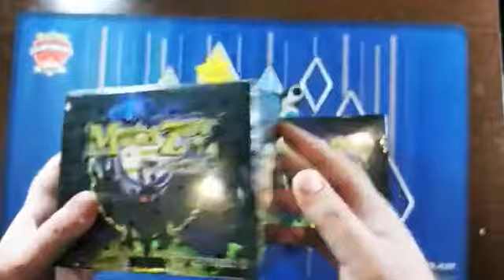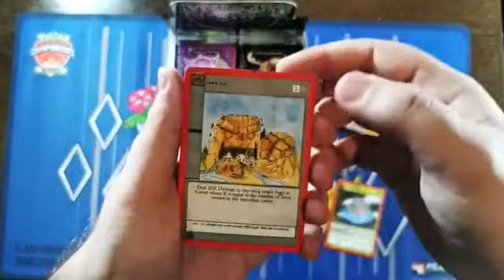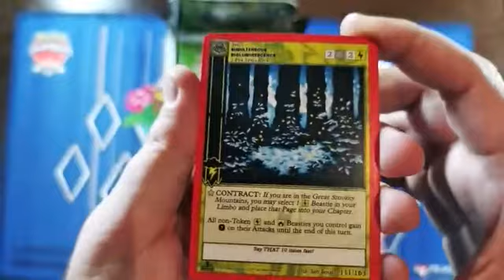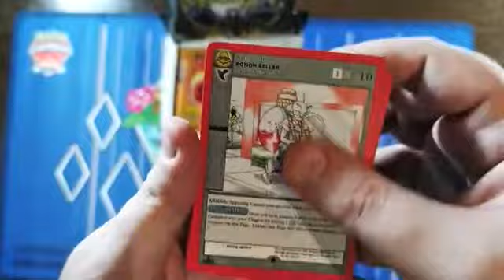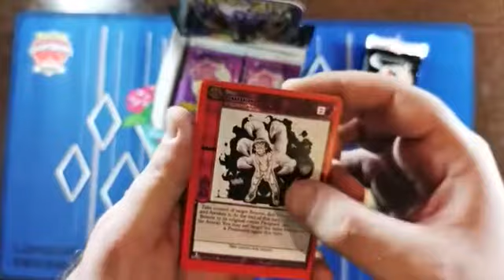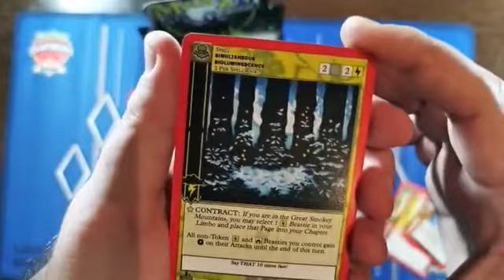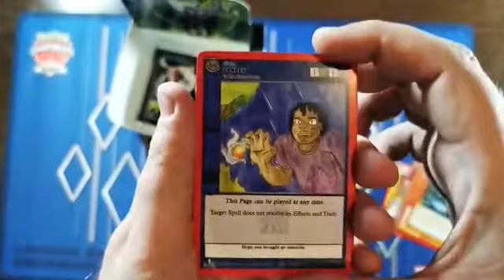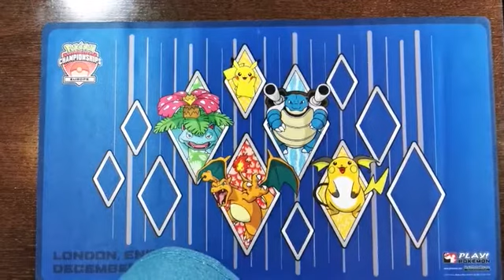Metazoo Nightfall 1st Edition Community Booster Box Break- Recorded LIVE in October 2021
Check our website for your favourite Collectables, Retro Toys and Games!